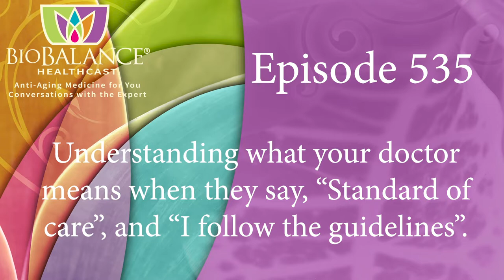Understanding what your doctor means when they say, Standard of care, or I follow the guidelines.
Doctor lingo is often confusing to those patients who don’t work in the medical profession, and even to some of us who work in medicine, so I believe it is important to translate some of the phrases your doctor uses when explaining why he or she has chosen a particular treatment plan for you.  This Blog addresses what your doctor means when he chooses a treatment plan based on the Standard of Care or the Guidelines written by his particular specialty group. These two terms are often misleading and often following guidelines or Standard of Care is an excuse for doing less than excellent care or even out of date care! Read on to understand how to interpret these phrases when choosing the best medical treatments for you or your family.

Over 25 years ago I decided to offer my help to patients who were injured and to doctors who were being sued without merit, by becoming an expert witness.  My husband is an attorney and I had always gotten many requests to review medical records for his attorney friends to determine whether a doctor had treated a patient with neglect or had injured a patient secondary to an act of malpractice.  Before engaging in this endeavor, I sat down with my husband and asked some necessary questions about what a patient could sue over and what a doctor could use to defend herself if she were sued without merit.

He taught me that doctors are held to a standard that is called the “standard of care” and if he or she fell below that level of care then she (let’s call all doctors “she” for this blog since I am a woman doctor) would be held negligent if there was lasting damage to a patient.  To my surprise he defined the medical standard of care as the lowest level of care or the least a doctor could do when caring for a patient. Prior to this time, I had thought “standard of care” meant the best care a doctor or nurse can give a patient; however, the name is misleading and is meant to protect doctors from lawsuits and to defend doctors working in indigent and rural areas where they have very few tools and tests to use to diagnose and treat patients. Needless to say, that day I changed how I used the term “the standard of care!”, and how I viewed the care I gave to my patients.

When planning a procedure or a treatment, If your doctor tells you he is following the standard of care you should let her know that you understand that that is the minimum she can do, and that you want the best care possible for your problem, if it is available the most accurate testing and treatment possible.  By letting them know, that you KNOW, you understand the lingo they are using and that you want to receive the best care, you are likely to have a much better outcome than if the bare minimum is done for you.

An example is often seen in the emergency room when a female patient comes in with urinary symptoms: painful urination, trouble passing urine, and back pain. The standard of care is to get a urine specimen and if there is blood in the urine, and white blood cells the standard of care would be to send the urine off for culture and treat the patient with antibiotics.  However, these symptoms are often the sign of a kidney stone, or a renal tumor.  A simple Xray can usually find kidney stones, or an ultrasound of the kidneys can diagnose dilation of the kidneys that would indicate an obstruction of the ureters like a stone or a tumor. Positive tests would lead to more diagnostic procedures and negative would solidify the diagnosis of a urinary tract infection.  The Xray and or Ultrasound would be above the standard of care, but not all hospitals have a radiologist on call to do these tests outside of normal business hours.  Another test that is above the standard of care is a culture of the cervix for chlamydia, a sexually transmitted disease that can scar fallopian tubes and cause infertility.  An above minimal care test would be to also culture the cervix for chlamydia so that the patient could be made aware of an STD so her partner can be treated as well as receive appropriate treatment for Chlamydia.  The chlamydia test would be above the standard of care but is also a necessary test in sexually active women to prevent infertility and should be done!